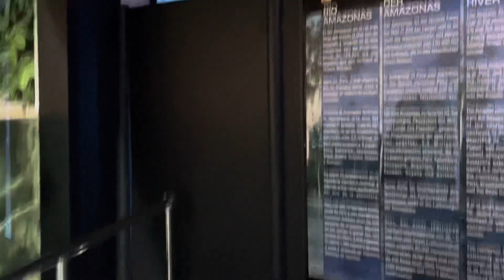CHARLITA MAÑANERA/ RODEADOS DE TIBURONES/ VLOG EN FAMILIA